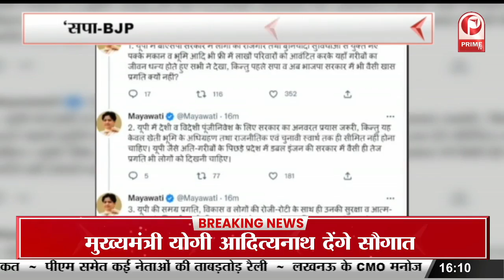Palam Murder Case : हत्याओं से दहली देश की राजधानी | brutal murder of 4 people || Prime Tv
palam murder
delhi palam murder
delhi palam murder case
palam murder case news
double murder in palam
delhi palam four murder
murder in delhi,palam family murder